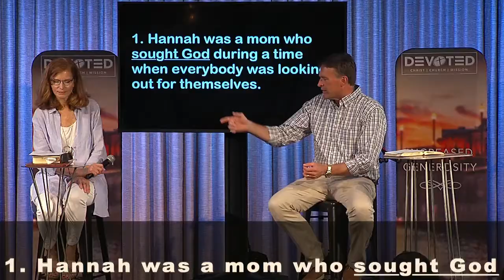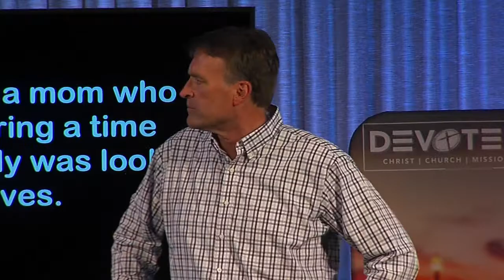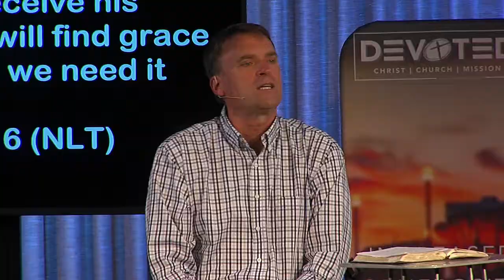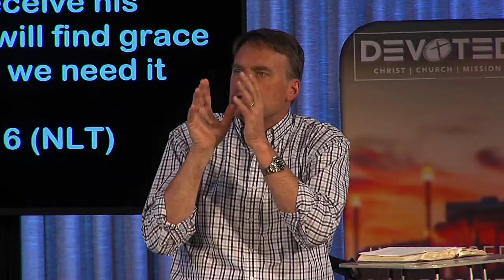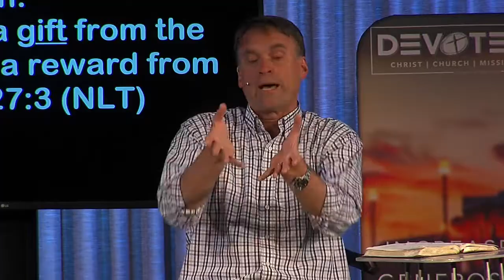05-09-21 Sermon "Life Lessons from Samuel's Mom, Hannah"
Mother's Day Message, w/ John & Debbie